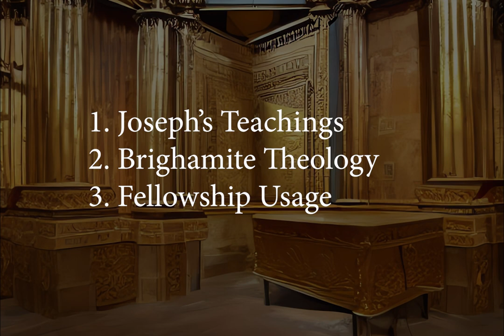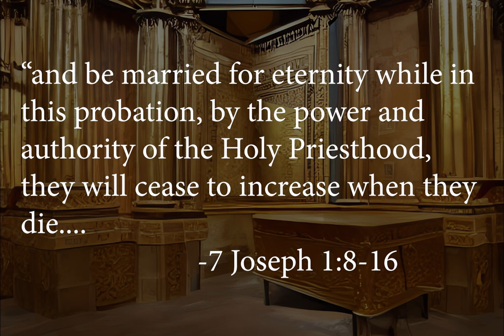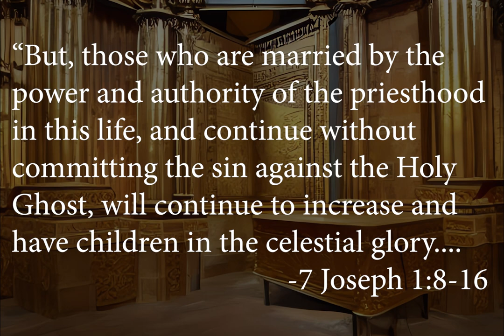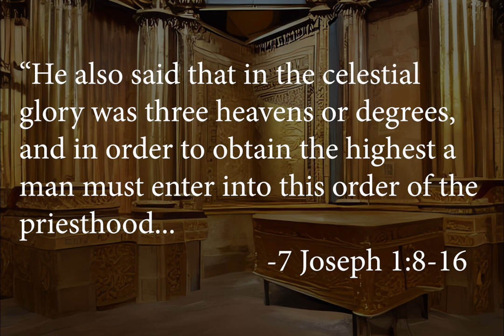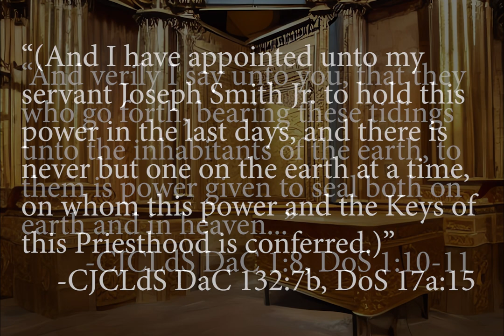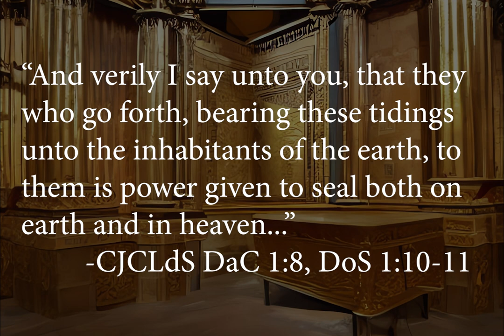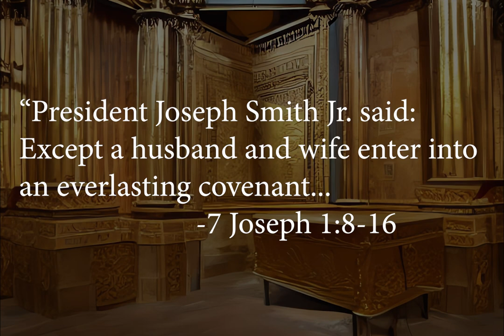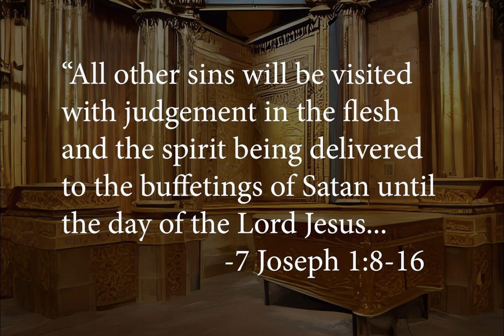The Sealing Power and the Second Anointing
“In the celestial glory there are three
heavens or degrees; and in order to obtain the highest, a man must enter
into this order of the priesthood [meaning the new and everlasting
covenant of marriage]; and if he does
not, he cannot obtain it.”
-CJCLdS DaC 131:1-3

“President Joseph Smith Jr. said:
Except a husband and wife enter into
an everlasting covenant, and be married for eternity while in
this probation, by the power and
authority of the Holy Priesthood,
they will cease to increase when they
die... But, those who are married by the
power and authority of the priesthood
in this life, and continue without
committing the sin against the Holy
Ghost, will continue to increase and
have children in the celestial glory. The unpardonable sin, that will
break the Sealing of the Holy Spirit
of promise, is to shed innocent
blood or be accessory thereto, all other sins will be visited
with judgement in the flesh
and the spirit being delivered
to the buffetings of Satan until
the day of the Lord Jesus... He also said that in the celestial
glory was three heavens or degrees,
and in order to obtain the highest a
man must enter into this order of the
priesthood, and if he does not, he can’t obtain
it; he may enter into the other but
that is the end of his kingdom he
cannot have increase.” -7 Joseph 1:8-16

“And verily I say unto you, that they
who go forth, bearing these tidings
unto the inhabitants of the earth, to
them is power given to seal both on
earth and in heaven..."  -CJCLdS DaC 1:8, DoS 1:10-11

“(And I have appointed unto my
servant Joseph Smith Jr. to hold this
power in the last days, and there is
never but one on the earth at a time,
on whom this power and the Keys of
this Priesthood is conferred.)”
 -CJCLdS DaC 132:7b, DoS 17a:15

“That whoever [Hyrum] blesses
shall be blessed, and whoever he
curseth shall be cursed, that what-
soever he shall bind on the earth
shall be bound in heaven, and,
that whatsoever he shall loose on
earth shall be loosed in heaven”
 -CJCLdS DaC 124:93, DoS 78:95